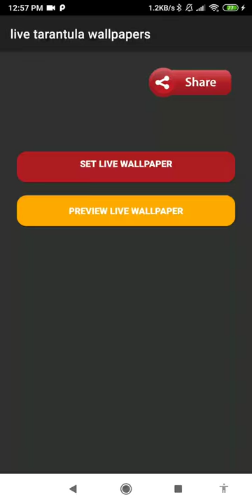tarantula wallpaper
this application is black spider wallpaper

set this tarantula wallpaper as your personalization to decorate your phone. buy and downloads this black spider wallpaper from our store page. you can also download other live wallpaper in case you don’t find this lwp suitable for you.

we have the best real spider wallpaper. do not forget, we had a vast lwp collection for your smart phone so, check the breathtaking image for your smartphone background, and you will fall in love with your mobile phone again because of this spider crawling wallpaper.

in this video wallpaper you can see the subtle animation of moving spider wallpaper. you can see this beautiful but poisonous animal. this giving a sensation of having real spider on your phone. indeed a very amazing cute pets wallpaper.

if you are in the market for an exotic pet do not want the high maintenance of these exotic species- you should consider a tarantula. they require very little maintenance and cost, can live long, take up minimal space, and are incredibly docile, making them perfect pets. this is indeed one of the best wild animal wallpaper.

many people are arachnophobic or fearful of spiders and are terrified of all sorts of these eight-legged creatures, and that is normal. however, if you do not have such a phobia, then tarantulas can be excellent pets. spice up your phone with this dangerous animal wallpaper.

yes, they look scary and intimidating, but they are incredibly calm and become docile once used to the environment. many people who have previously kept tarantulas as pets consider them to be the simplest of pets, as the cost of keeping them is minimal. go get this beautiful animals wallpaper.

tarantulas do not need expensive foods to survive. they can even survive for weeks and even a month with no food. as they are ambush predators, they have a very slow metabolism. so, they very rarely get hungry. witness this insect wallpaper.

as we said earlier, tarantulas hardly move from one space, and they are tiny creatures compared to other pets. they take up little space, only as much as the container you are keeping it in. bring your phone to life with this mexican red knee spider wallpaper.

feature:
- no ads.
- animal photography for your phone.
- includes video live wallpaper.
- 1080p motion background compatible with 99% mobile devices.
- animated background.